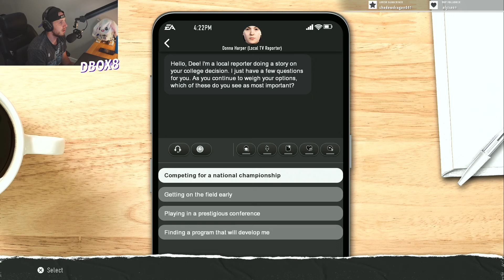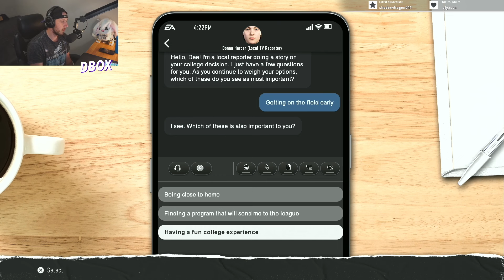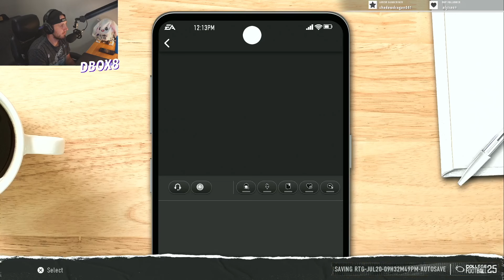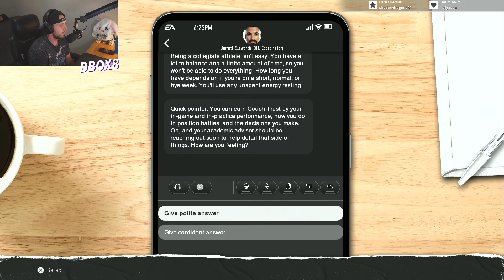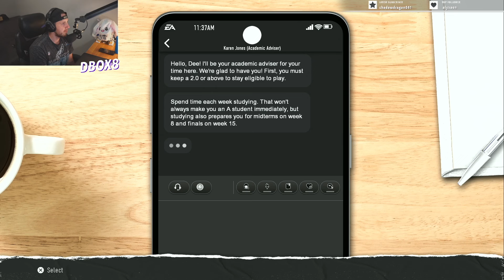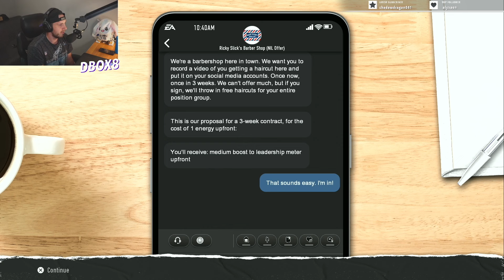THE START OF FRESHMAN YEAR | ROAD TO GLORY | COLLEGE FOOTBALL 25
I'm so excited to start this new series of Road to Glory Career in EA College Football 25. I have been a fan of College Football games growing up, but last one to come out was 2013!

This is Part ONE of the series and I hope you check out the next videos to follow! In this video, we choose our school and play our first game as a freshman!